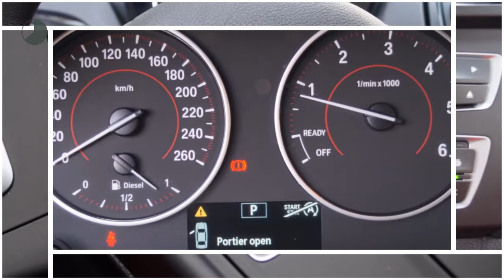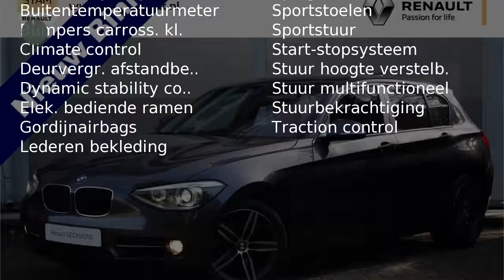BMW 1 Serie 118D Upgrade/Sport (LEER/Xenon/17"LMV/NAV.)